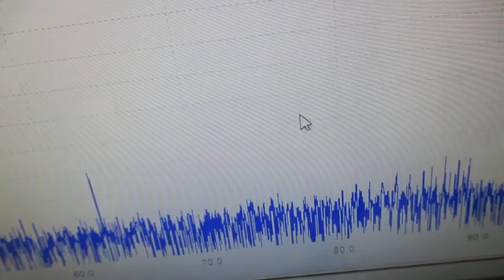超音波プローブ（発振型、測定型、共振型、非線形型）